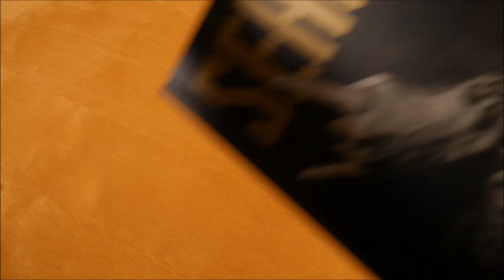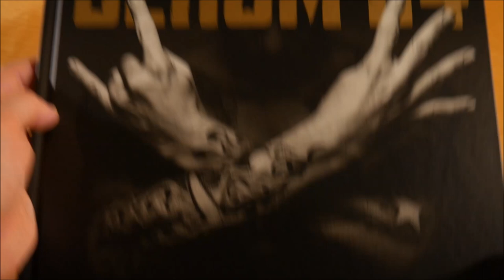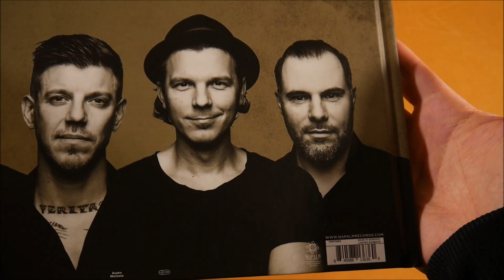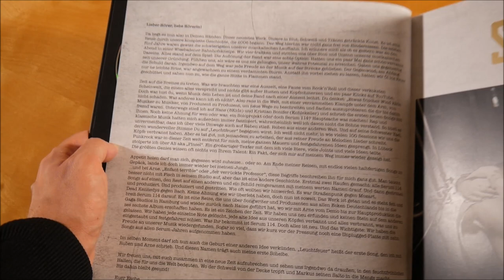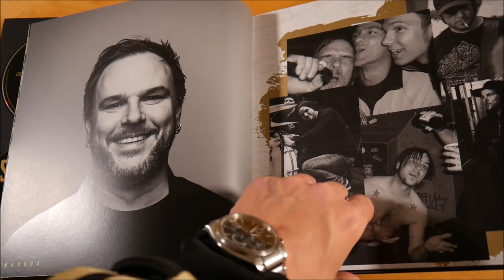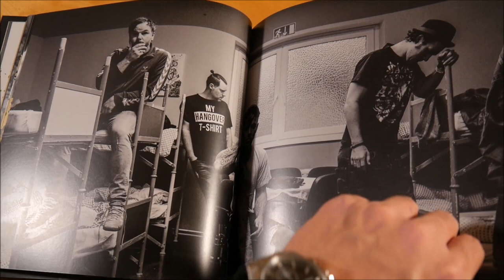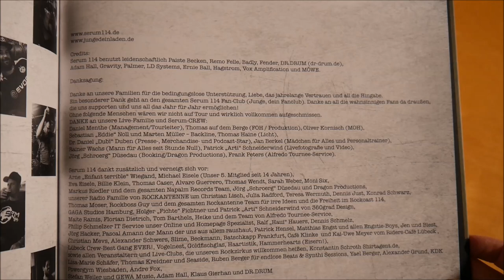Serum 114 - Im Zeichen der Zeit Earbook Unboxing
In diesem Video zeige ich euch das Im Zeichen der Zeit Earbook von Serum 114.
Weitere Musik von Serum 114

✘►ALBUM INFOS
Serum 114 - Im Zeichen der Zeit
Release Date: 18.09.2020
Kaufpreis: 39,99 €

Das Im Zeichen der Zeit Earbook ist auf 500 Stück limitiert.

Im Zeichen der Zeit Earbook Inhalt:
- Album
- Album Instrumentals
- Bonus CD (Unplugged)
- Bonus CD (Leuchtfeuer)

Im Zeichen der Zeit Tracklist:
01. Abgefucktes Leben
02. Freiheit
03. Punk Rock Show
04. Zuhause ist schön
05. Ein Teil
06. Zeichen
07. Wir scheitern voran
08. Jeden Tag Jede Nacht
09. Meine Band
10. Nein
11. Biest
12. Was kann der Mond dafür
13. Zeit steht still
14. Unzerbrechlich

Bonus CD (Zuhause Unplugged)
01. Las Vegas
02. Mein Leben meine Wahl
03. Zuhause ist schön
04. Junge dein Leben
05. Ich lebe
06. Wir müssen weiter gehen
07. Was könnte aus mir werden
08. Ich mag dich nicht
09. Lass uns Feinde sein
10. Zeit steht still

Bonus EP (Leuchtfeuer EP)
01. Pause
02. Was uns verbindet
03. Feuer
04. Verbrenn die Bilder
05. Freiheit Remix
06. Härter kämpfen
07. Leuchtfeuer

Im Zeichen der Zeit Info:
Das Album von Serum 114 erschien am 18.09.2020 über Napalm Records.